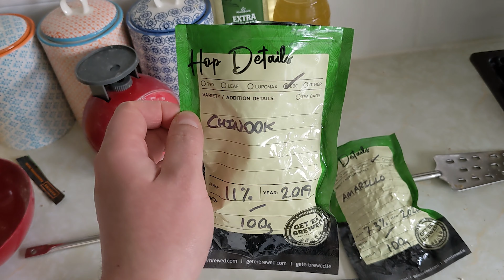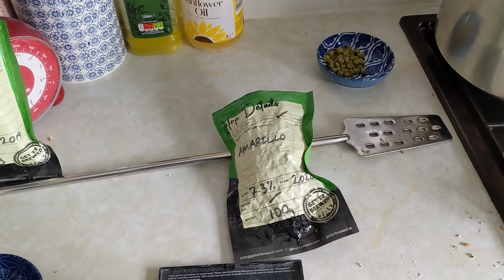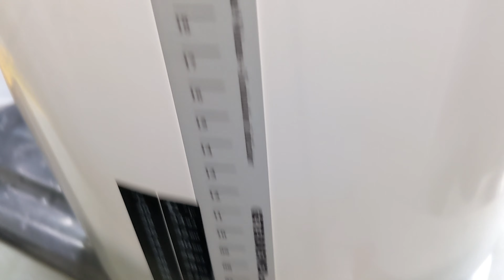Lion Brew | Session IPA Brew Day | How To Brew Beer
Today on @thelionbrewshow I'm brewing a session IPA

I'm a lover of big strong beers, but sometimes you want more than a couple without the risk of falling over.

Enter the session IPA. A beer with all the taste of a big strong IPA, but less of the alcohol. Great for, you guessed it, a SESSION!

I've used most of these products myself, or have found a good substitute in the cases I haven't, so you know it's quality stuff. Obviously I don't have the wort chiller because I'm ghetto.

For your very own brewing starter kits:

For the pots:

For the brewing bag:

For fermenters:

For the paddle:

For the hydrometer:

For the thermometer:

For a cooling coil (that I don't have):

For the heat mat:

For the bottle capper:

For the bottle caps:

For the turkey baster:

Try these brewing kits:

Assorted homebrewing equipment: